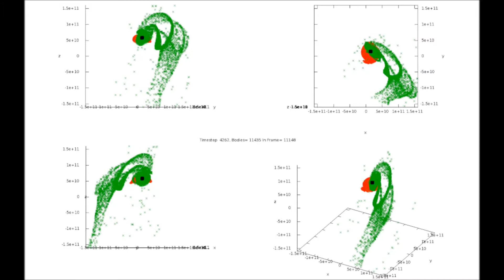2 galaxies, oblique, 10k each, no initial vel, GalaxiesMultiZoomOut2x 120 fps